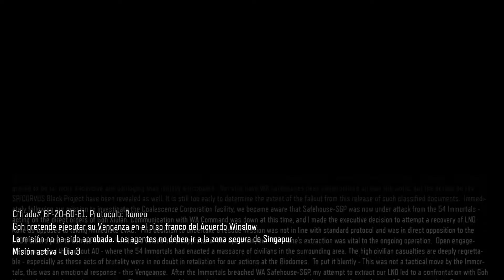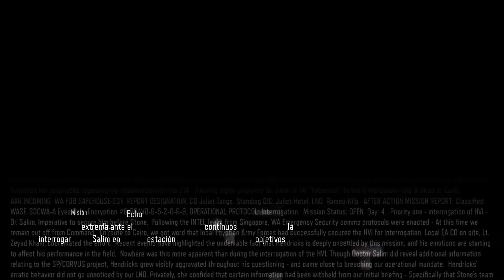Call of Duty Black Ops 3 GAMEPLAY CAMPAÑA PARTE 5